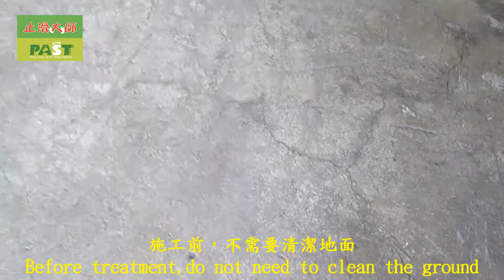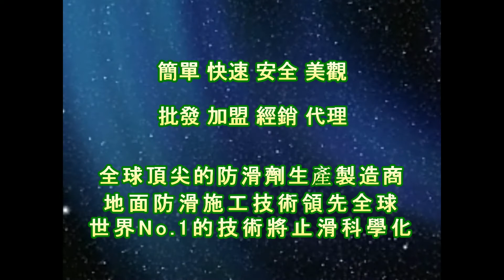止滑大師 1369 社區停車場車道 粉光水泥地面止滑防滑施工工程 影片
JiChuan Tech. Co., Ltd. PAST Pro Anti-Slip Treatment TEL: 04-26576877 FAX: 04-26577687 E-mail: 地址:435台湾省台中市梧栖区文昌路165号 o.165, Wenchang Rd., Wuqi Dist., Taichung City 43549, Taiwan (R.O.C.)防滑止滑场所：骑楼防滑止滑,户外止滑,户外止滑剂,户外防滑剂,户外止滑液,户外防滑液,骑楼防滑,骑楼止滑,骑楼防滑液,骑楼止滑液,骑楼防滑剂,骑楼止滑剂,佶川科技止滑大师PAST Pro Anti-Slip Treatment, bathroom toilet anti-slip handle ,止滑液, non-slip handle swimming pool,法琅止滑防滑, swimming pool Non-slip handle,磨石子地防滑止滑, Bathroom Tile Flooring Anti-Slip Solution,磨石子防滑劑止滑劑防滑液止滑液,Bathroom Marble Flooring Anti-Slip Solution,水磨石防滑止滑,Outdoor Ceramic Tile Flooring Anti-Slip Solution,水磨石防滑劑止滑劑防滑液止滑液,Pool Side Walkway Ceramic Tile Flooring Anti-Slip Solution,水抿石防滑劑止滑劑防滑液止滑液,Resturant Kitchen Ceramic Tile Flooring Anti-Slip Solution,Driveway Flooring Anti-Slip Solution,抿石防滑止滑,Underwater Flooring Anti-Slip Solution,抿石防滑劑止滑劑防滑液止滑液,Homogenous Tile Flooring Anti-Slip Solution,大理石防滑止滑